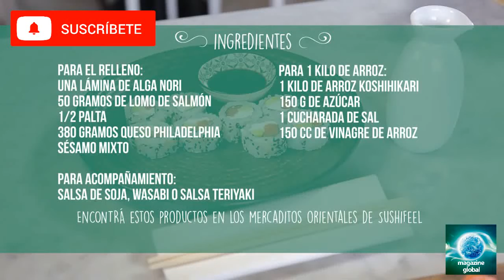Receta para preparar sushi